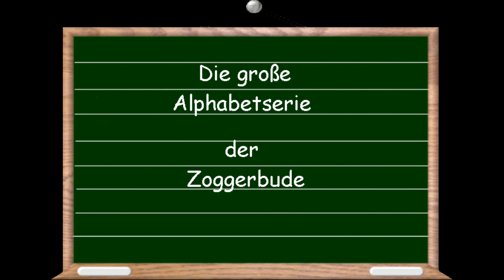ABC-Serie: StarFox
Zwei mögliche Fuchsspiele auf dem Nintendo Gamecube standen für diese Folge zur Wahl... auch wenn die Entscheidung nicht allzu schwer fiel.

Ich hab im Intro mal ein Bluetooth-Mikrofon ausprobiert, das ging allerdings ziemlich in die Hose und wird nicht nochmal benutzt. Naja wieder was gelernt.